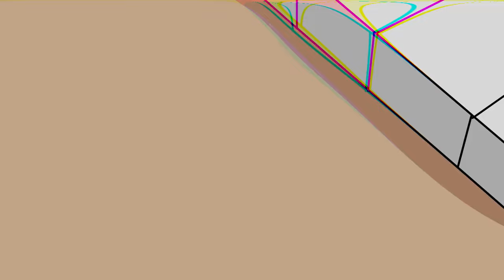Who am ? i (Dramatic Music Animation)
Title: "Who Am I? (Dramatic Music Animation)"

Description:
🔮 Discover the depths of your soul in this captivating and thought-provoking animated journey, set to a mesmerizing backdrop of dramatic music. "Who Am I?" takes you on an exploration of self-identity and introspection, inviting you to contemplate the age-old question that has puzzled humanity for centuries.

🌌 Embark on an emotional rollercoaster as our animated protagonist navigates the complex web of their own existence. Through stunning visuals and evocative storytelling, you'll find yourself drawn into a world where the boundaries of reality and imagination blur.

🎵 The soundtrack to this emotional odyssey is a symphony of emotions, composed to stir your heart and mind. The music enhances the narrative, creating a powerful synergy between the visuals and the soundscape, leaving you with an unforgettable experience.

🤔 So, "Who Am I?" This video seeks to ignite the spark of self-reflection within you. As you watch, you'll find yourself pondering your own place in the universe, your purpose, and your own journey of self-discovery.

🔗 Share this extraordinary animated experience with friends and family, and let's collectively embark on a quest to uncover the answer to one of life's greatest mysteries – "Who Am I?"

🌟 Thank you for being a part of our journey. Enjoy the video and let it inspire you to dive deeper into your own quest for self-discovery.